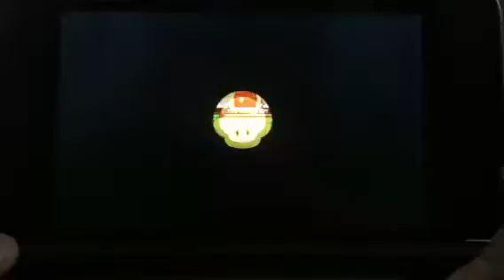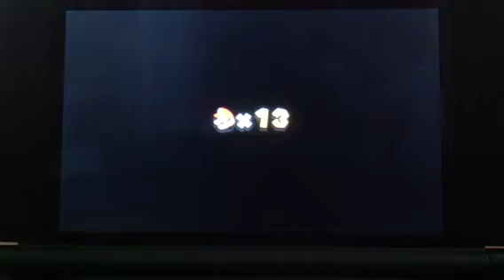Super Mario 3D Land 100% Playthrough Part 5 1-Boss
We do the world 1 boss.